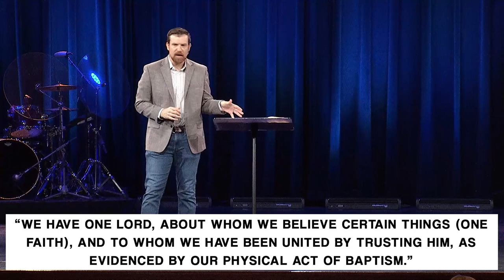One Another: Unity with One Another // Travis Cook